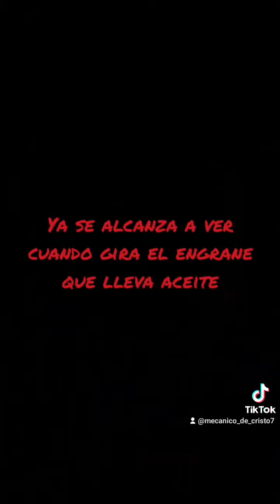Ford Explorer 1994 tiene poquita fuga de aceite del retén de la flecha del diferencial,